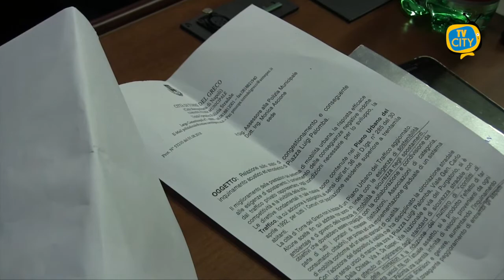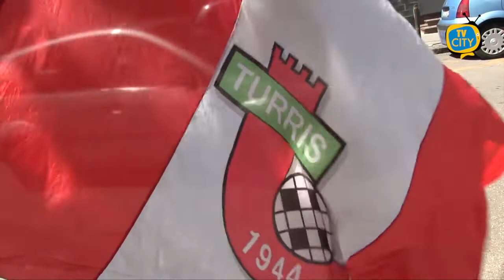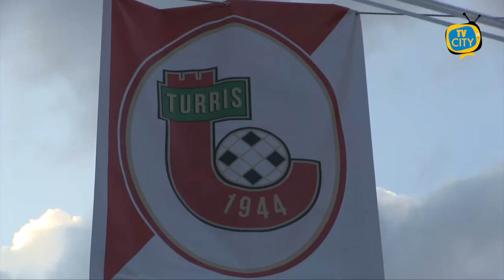TG del 04-02-2021: l'informazione quotidiana di TVCITY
In apertura la politica cittadina con le prime polemiche e critiche contro la nuova Giunta Palomba.
Punto sull’emergenza Covid nel Vesuviano: ieri giornata nera per Torre del Greco dove sono stati registrati tre nuovi decessi.
Caos ancora sull’apertura scuole: abbiamo chiesto ai cittadini torresi se sperano in un nuovo ritorno alla totale didattica a distanza.
In conclusione lo sport con la Turris che subisce la terza sconfitta consecutiva contro la Viterbese.